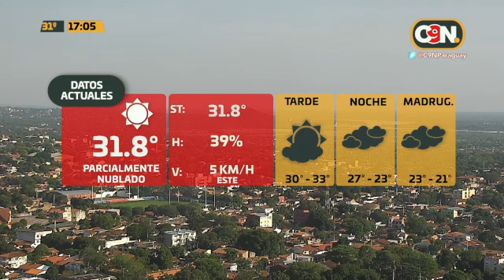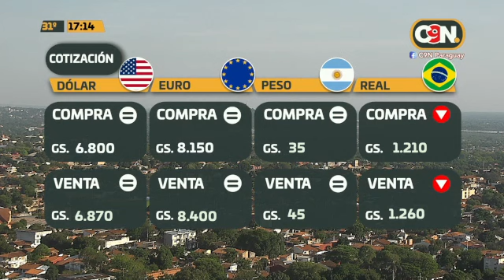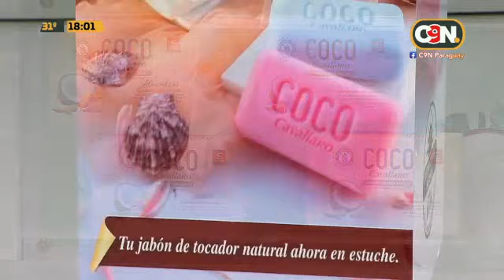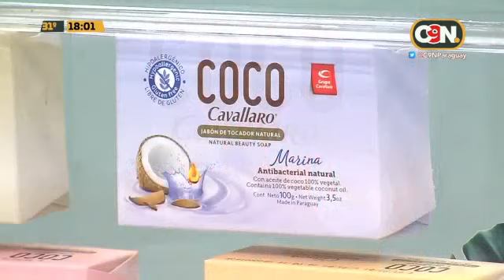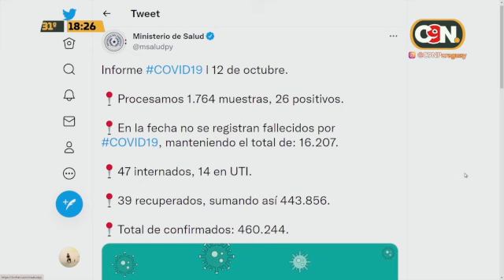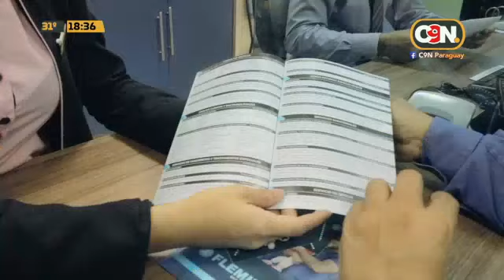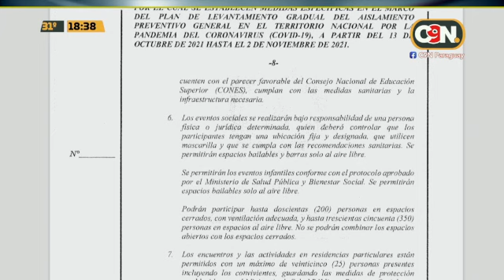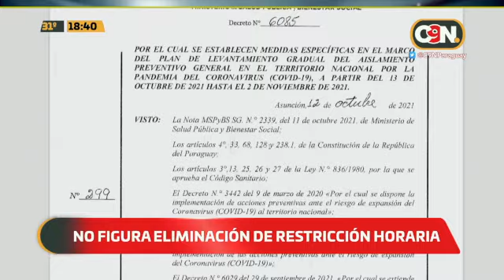C9N Central: Programa del 12 de Octubre de 2021